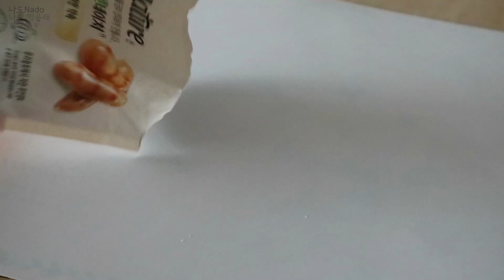치토스 핫도그 만들기 _ 호떡믹스와 치토스로 핫도그 만들기, 치토스 요리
나도의 레시피

* 치토스 치즈 핫도그 먹방 _ 치토스로 핫도그를 만들었는데 대왕핫도그가 되었다 :D *

이 영상은 위의 영상의 자세한 레시피 영상입니다!
나도가 맛있게 먹는 영상이 링크에 있으니
그 영상도 예쁘게 봐주세요~